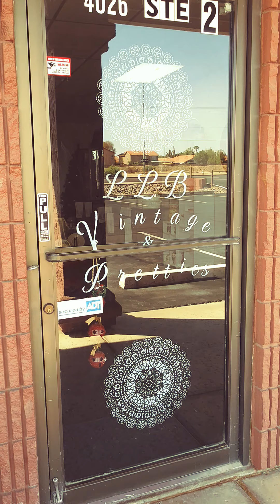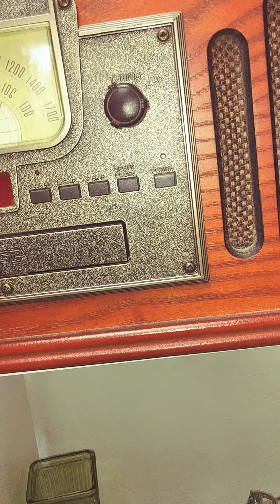New Vintage Store in Mesa LLB Vintage and Pretties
First day the store was open!!! September 1, 2020
We have since made changes to the store! Will be uploading a Brand New Video soon.
"Where Chips and Cracks are Free"

Do not hesitate to let me know if at any time something catches your eye!
Our address is 4026 E. Main St. Suite #2, Mesa, AZ 85205
Our Telephone # is 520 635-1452